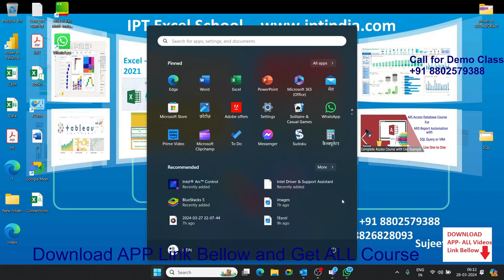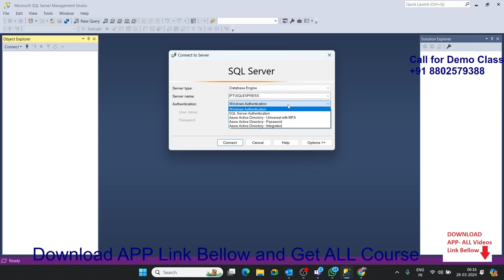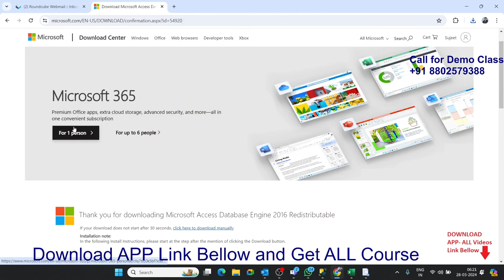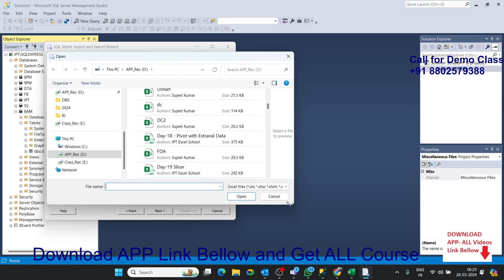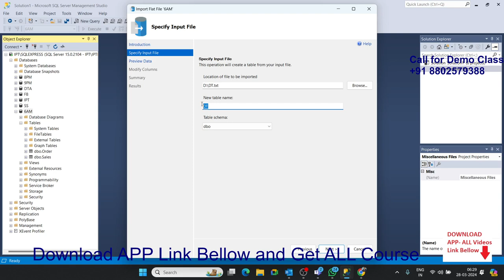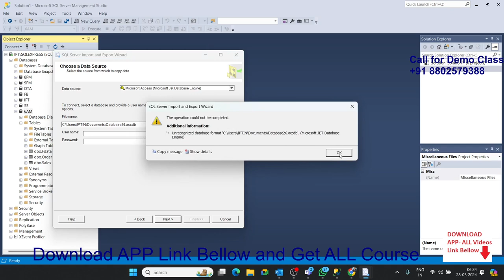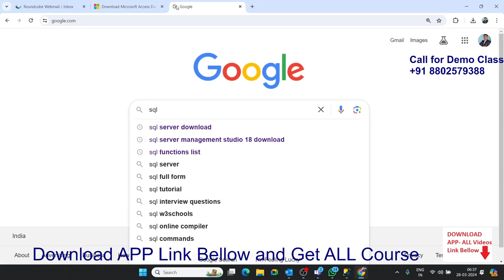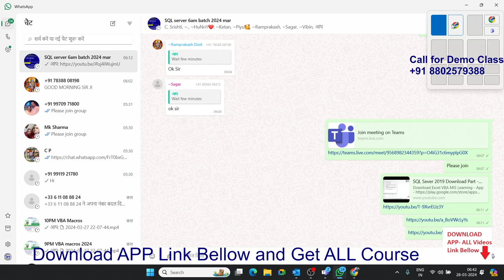Make Database and Import Data in SQL Server 2022